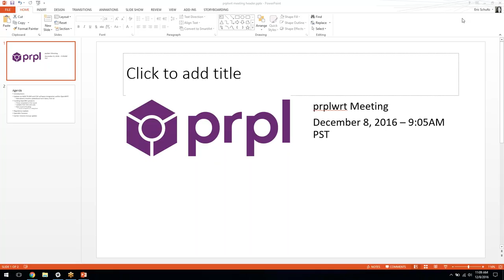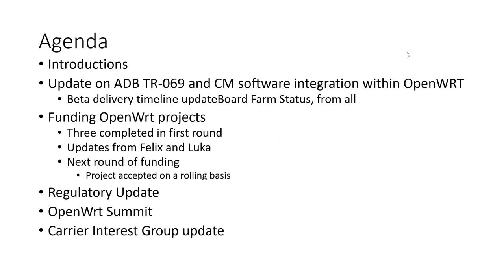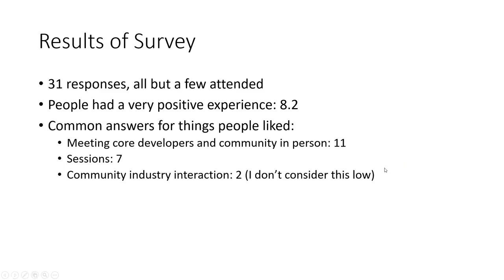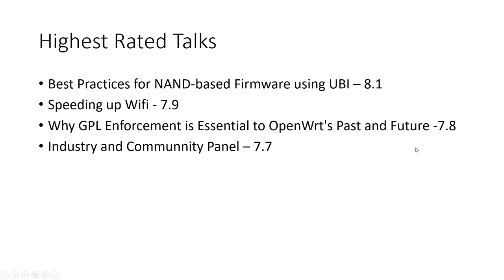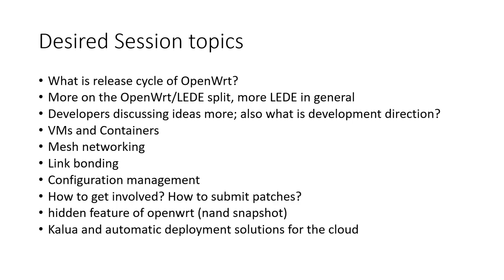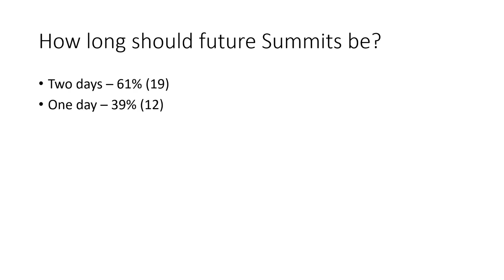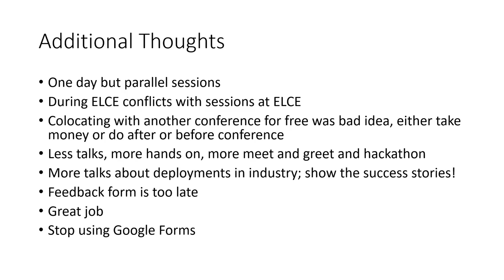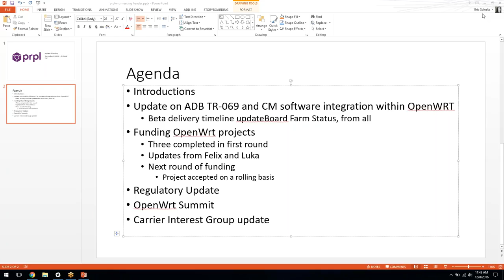prplwrt Weekly Meeting - December 8, 2016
prplwrt weekly meeting from December 8, 2016, 9AM PT.